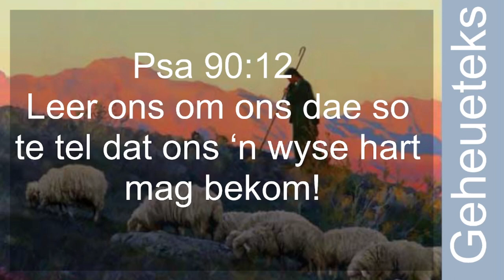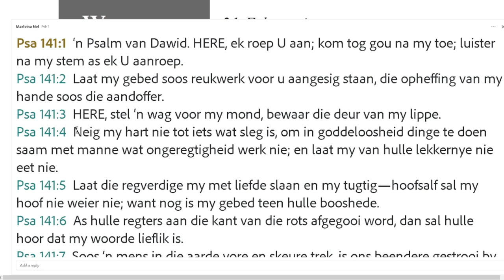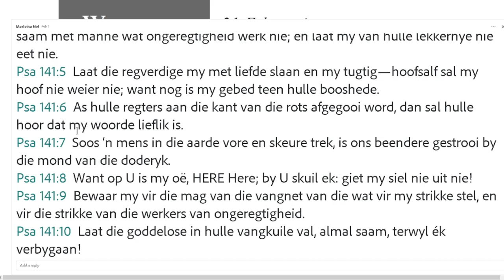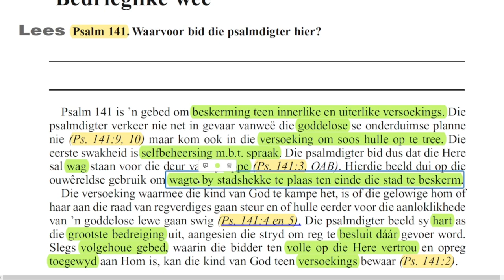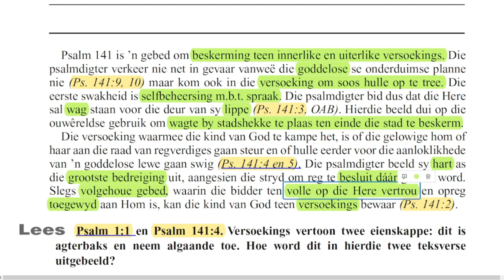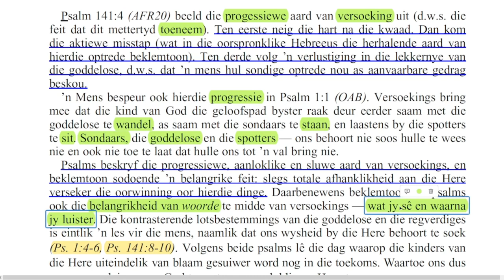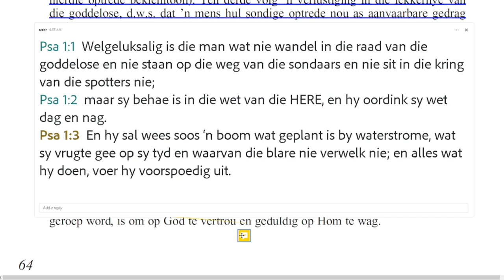Woensdag 21 Februarie - Bedrieglike weë.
Les 8 – Wysheid vir ’n vrome lewe
17 - 23 Februarie

Aanbieder:
David Kühn

Jesus Christus.